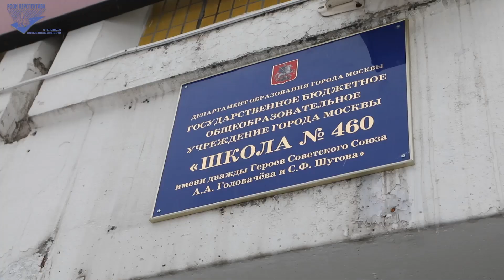Как успехи в спорте помогают в обычной жизни?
В рамках проекта РООИ «Перспектива» «Эффективная реализация права на инклюзивное образование на местном уровне» мы расскажем историю Дарьи Юдиной, многократной чемпионки России по плаванию. Даша родилась без руки, но никогда не соглашалась на особое отношение. Обучение в общеобразовательной школе помогло ей найти друзей и выбрать профессию. Подробнее